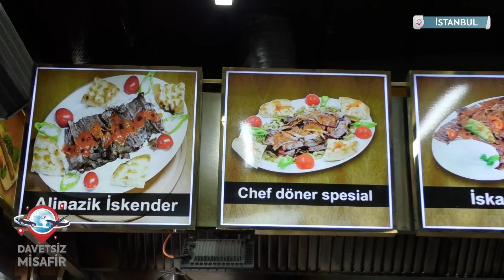İMPARATOR CHEF DAVETSİZ MİSAFİR SHOWTURK